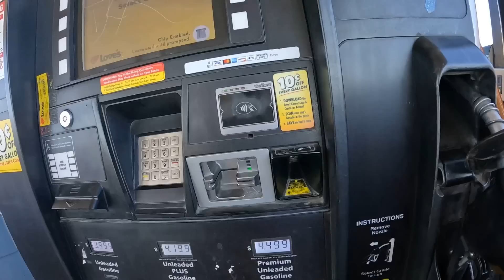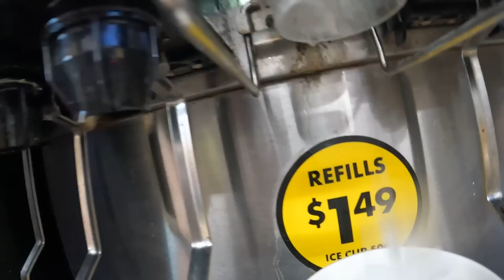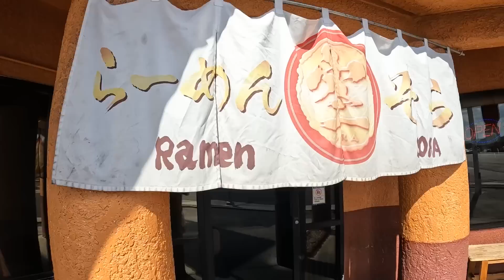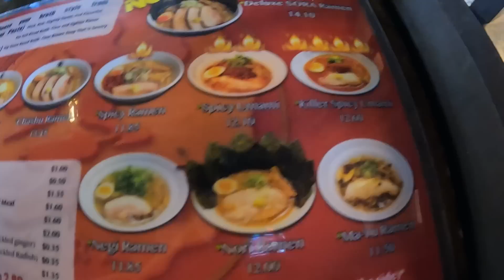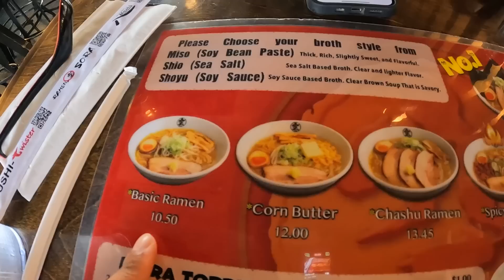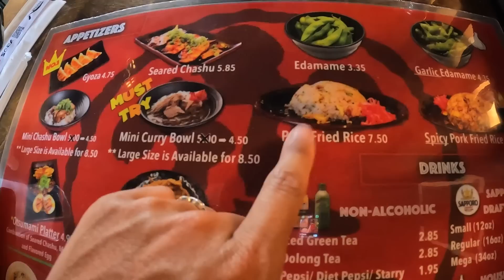【トラブル】事故注意!! アメリカでラーメン食ってたら予定通り全然進まなかった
【沖縄イベント】
10月14日-15日で開催予定！
場所は沖縄県今帰仁村にOPEN予定の夫婦のCAFE！
詳細はSNSにて発信します。

【本の出版が決まりました】

-25歳で独立起業(のちに2社の会社社長)
-26歳で巨大なキャンピングカー購入
-28歳で借金1000万を背負う
-1年間ホームレス生活
-1年でYouTube登録19万人突破
-沖縄で飲食店OPEN
-沖縄で宿泊施設のオーナー
-サハラ砂漠250kmアドベンチャーレース完走
-南米最高峰アコンカグア（7000m）